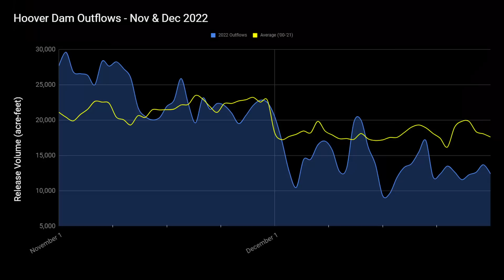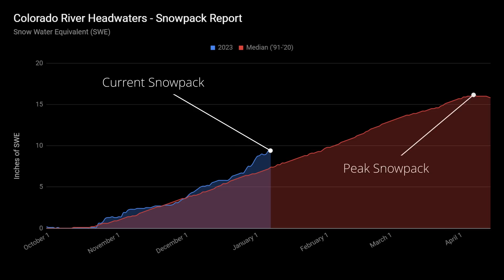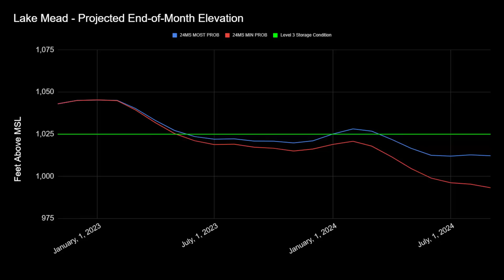Will All This Snow Help Lake Mead Recover?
Hi, welcome to the Lake Mead and Hoover Dam water level update for January 2023. Thanks to several large snow storms, the snowpack in the Upper Colorado River Basin is looking healthy. In today's video, we take a look at the snowpack statistic and discuss if this snow will be enough to help Lake Mead recover from record-low water levels.

After reviewing the current water level statistics we bring our focus on the latest 24-month projections from the Bureau of Reclamation. These projections show Lake Mead's water level declining below the 1,025-foot threshold that triggers the "Tier 3" water level restrictions.